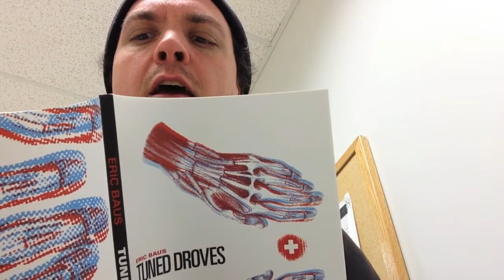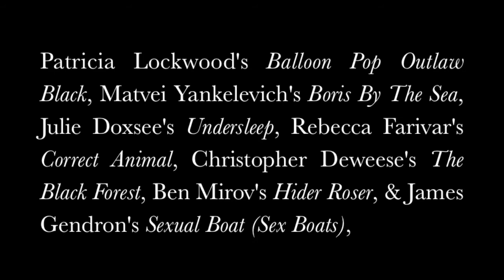Octopus Books April Reading Ad One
Octopus Books editors read from the catalog of books selected from previous April Open Reading periods. Submit your full-length poetry manuscript at octopusbooks.net.